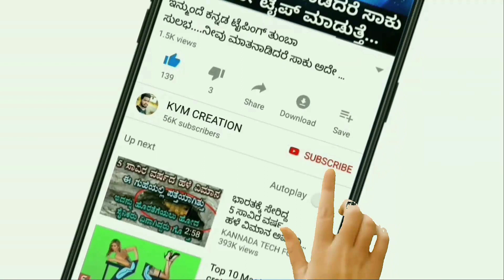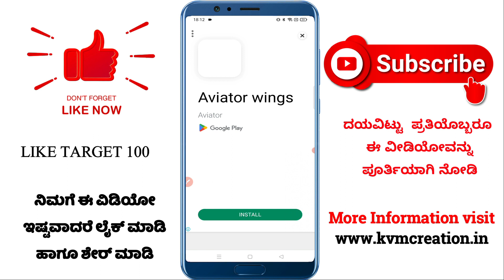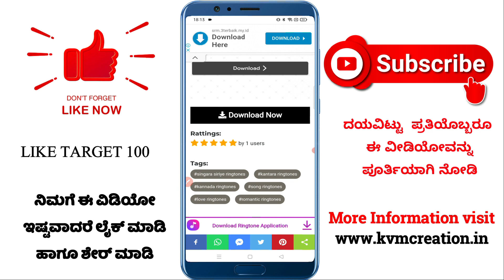ರಿಂಗ್ಟೋನ್ ಕೇಳಿದರೆ ನಿಂತಲ್ಲೆ ಡೌನ್ಲೋಡ್ ಮಾಡುತ್ತೀರ!! 🔥 Best Ringtones 2023 / Kannada | ಎಲ್ಲರೂ ನೋಡಿ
Topics Covered :
 - flute love ringtone
 - telugu ringtones
 - love flute ringtone
 - flute phone ringtone
 - trending flute ringtone
 - best love flute ringtone

ಧನ್ಯವಾದಗಳು🙏🙏🏻

◻ಲೈಕ್ 👍🏻
◻ಕಾಮೆಂಟ್✍
◻ಶೇರ್ ಮಾಡಿ..🤝🏻

               ▬▬▬▬▬▬▬▬▬▬▬▬▬▬▬▬▬▬▬   ☺☺☺☺ಮತಷ್ಟು ವಿಡಿಯೋಗಳು☺☺☺☺

❤️NOTE -